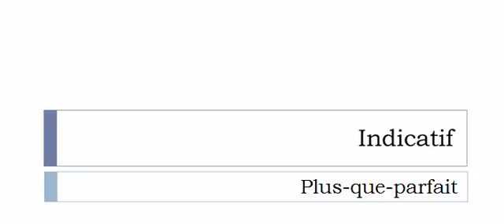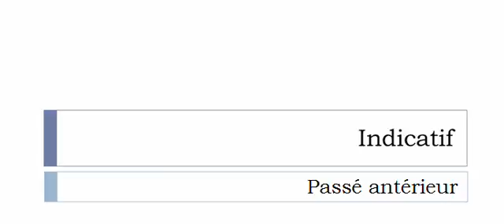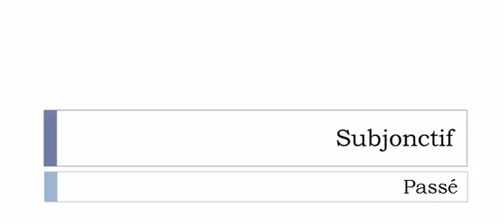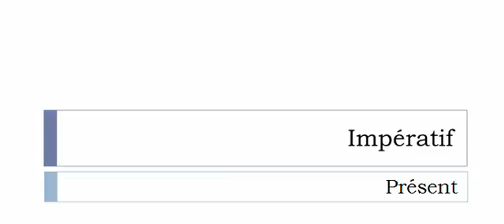Aprender francês = Conjugação = Tayloriser